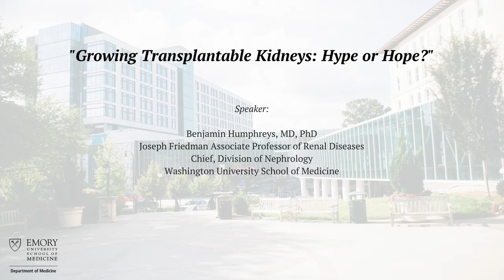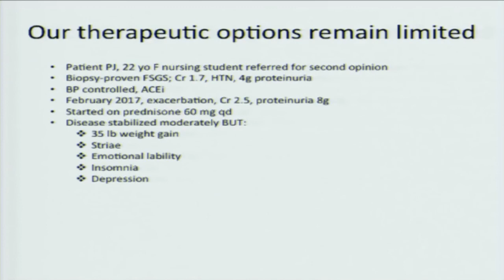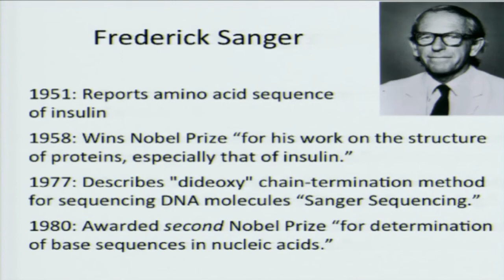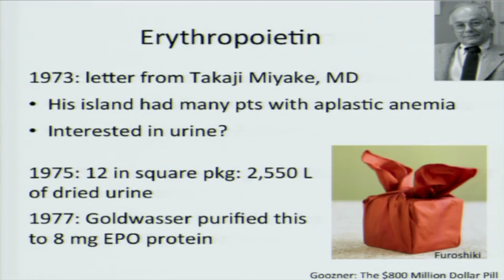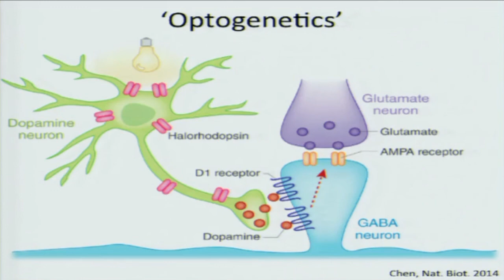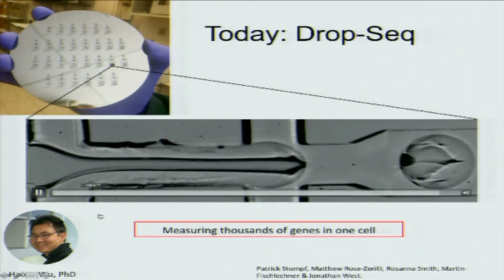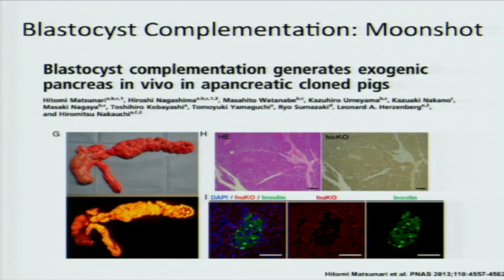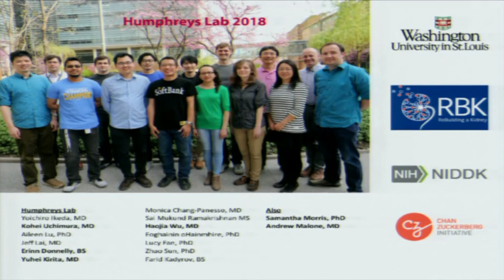Medicine Grand Rounds: Growing Transplantable Kidneys - Hype or Hope? 5/22/18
Growing Transplantable Kidneys: Hype or Hope?

Speaker:

Benjamin Humphreys, MD, PhD
Joseph Friedman Associate Professor of Renal Diseases
Chief, Division of Nephrology